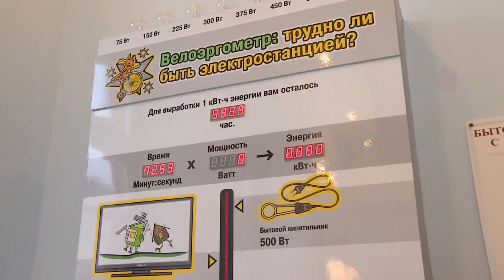Единый день информирования в лицее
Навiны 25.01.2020